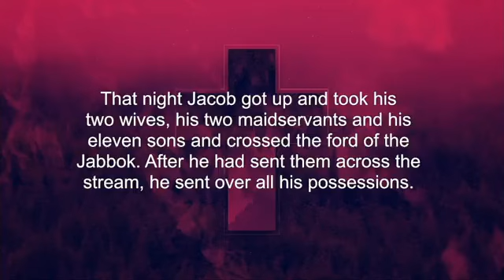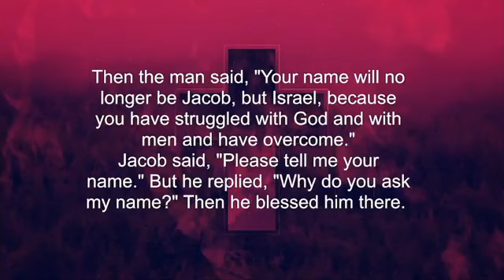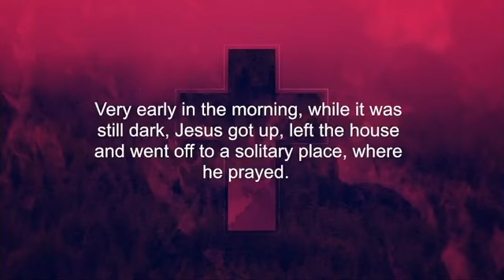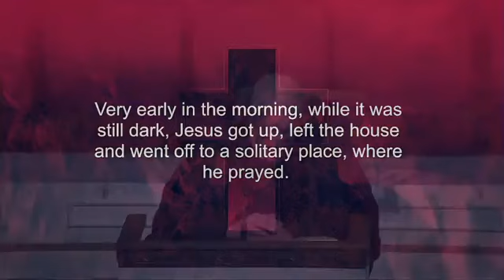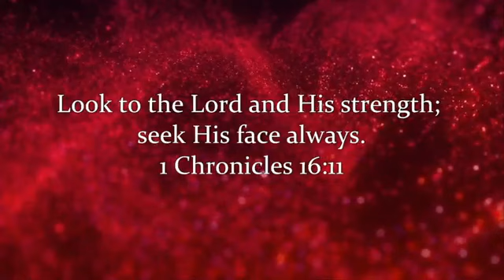10000000 2152770224893275 4672677157677913042 n